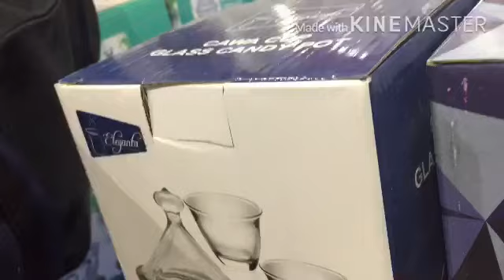My Shopping Vlog In Saudia Arabia 2020||Saasti Market 5 Riyal Mall In Madina ||saasti chezain